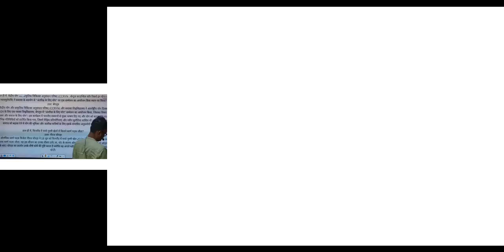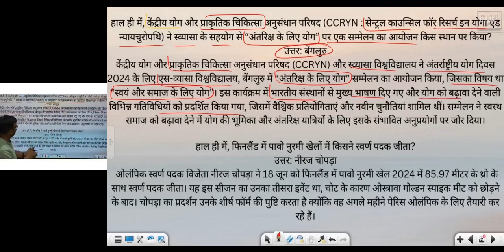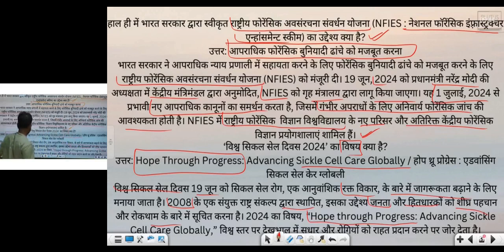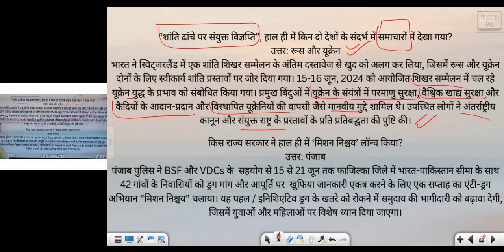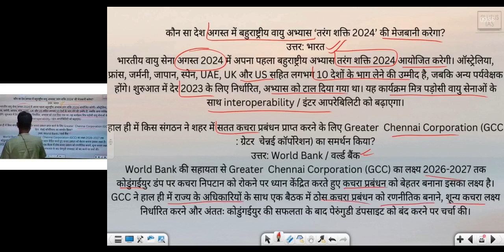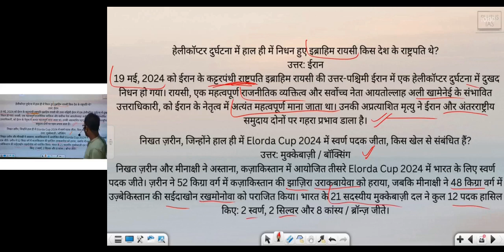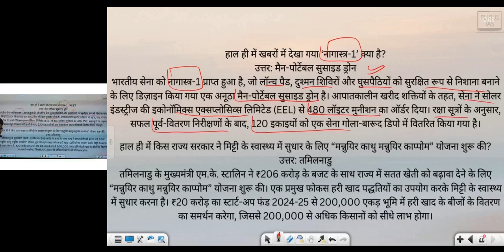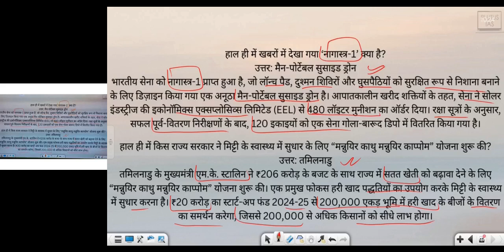Live Current Affair Class By Govind Sir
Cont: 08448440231